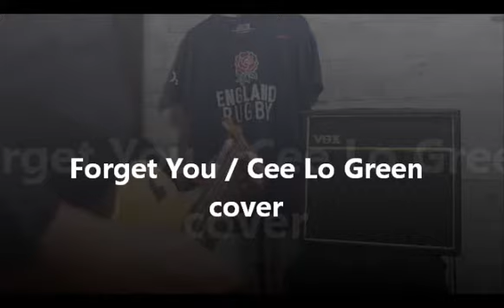Cover...♪ (Forget You / Cee Lo Green)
さて、近年の名曲？皆で演りましょう。。。♪